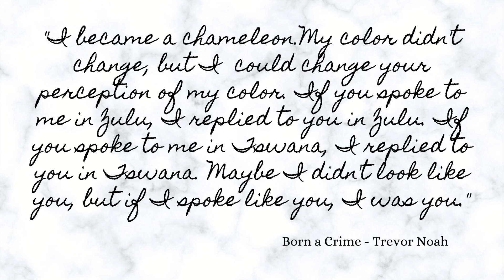Born a crime: Stories from a South African Childhood by Trevor Noah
Reviewing Trevor Noah's memoir in this week's video. I hopeyou enjoy it!

Love,
Sofia